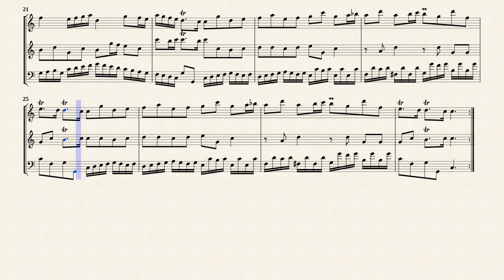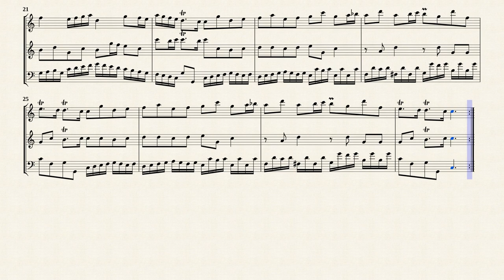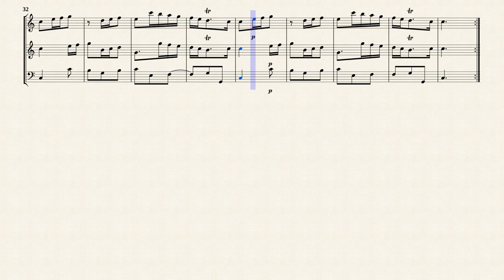Boismortier, J. B. de _ Triosonata Op.12 Nr.6 A-Dur, PB 288 [2 Recorders, Continuo]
Triosonate Op.12 Nr.6 A-Dur, PB 288
für 2 Flöten und Continuo.
Transkribiert für 2 Blockflöten und Continuo in C-Dur
aus IMSLP#733952 PDF-Datei.